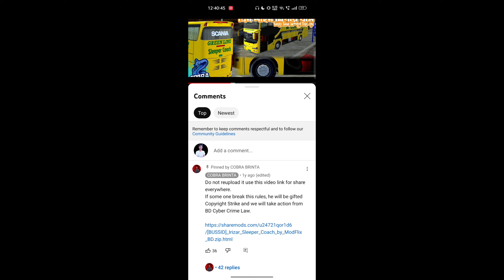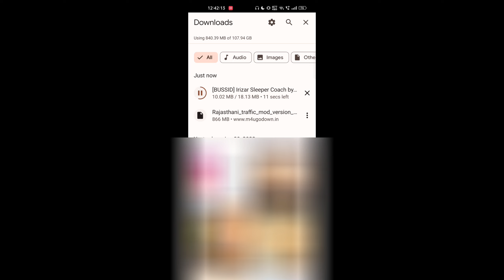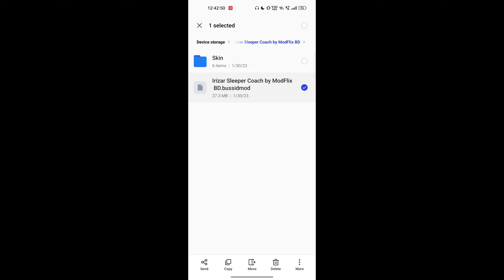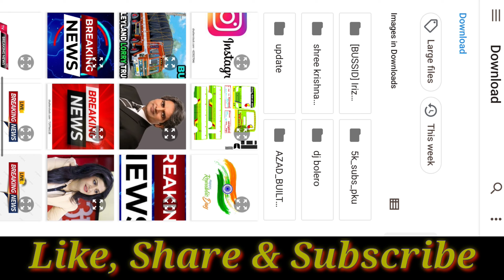🔴How To Download Scania Sleeper Bus Mod In Bus Simulator Indonesia | Bussid Bus Mod | ADK Gaming Liv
🔴How To Download Scania Sleeper Bus Mod In Bus Simulator Indonesia |

~bus simulator indonesia offroad map
~offroad map in bus simulator indonesia
~bus simulator indonesia tata truck mod
~how to download volvo bus mod in bus simulator indonesia